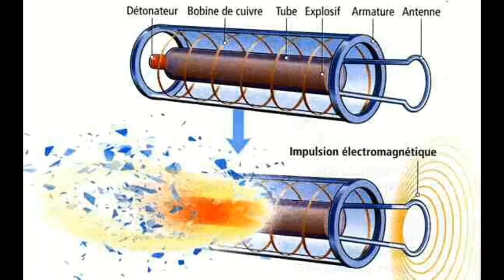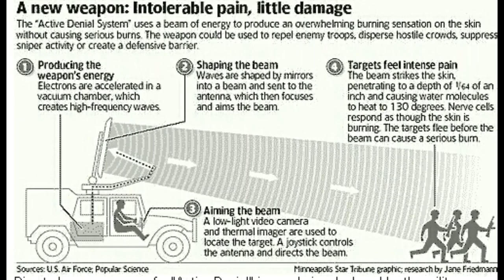ALIEN ATTACK WW UFO OVNI PARANORMAL